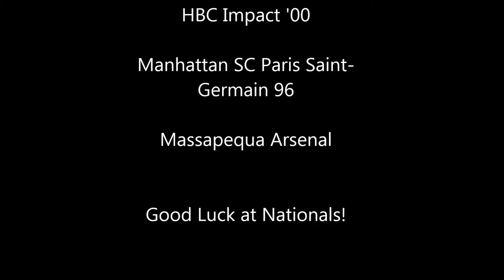ENYYSA/US Youth Soccer Region I Champions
Congratulations to HBC Impact '00, Manhattan SC Paris Saint-Germain, and Massapequa Arsenal for bringing home the gold!

Good Luck at Nationals!